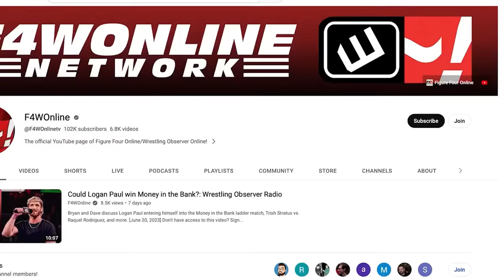CM Punk & Bryan Alvarez agree on something | Bryan & Vinny Show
Bryan Alvarez shares his thoughts on the return of AEW's rankings system, which was announced on Saturday's Collision.